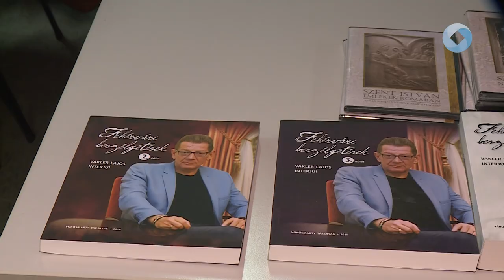"KEDDCSINÁLÓ KULTÚRMIX"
Folytatódott a Keddcsináló kultúrturmix. A Viktória Rehabilitációs Központban dalokkal és érdekes beszélgetésekkel várták a jótékonysági est vendégeit.